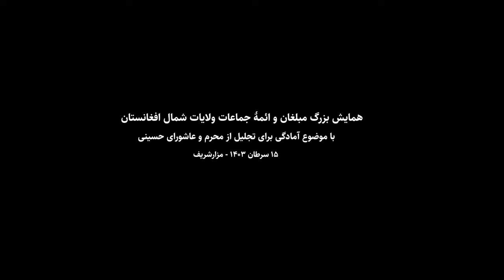گزارش سخنرانی علمای شیعه و سنی برای برگزاری مراسم عزاداری محرم ۱۴۴۶ در مزار شریف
گزارشی از محفل آمادگی برای برگزاری ایام محرم ۱۴۴۶ و عاشورای حسینی در مزار شریف
تلویزیون هادی
haditv6